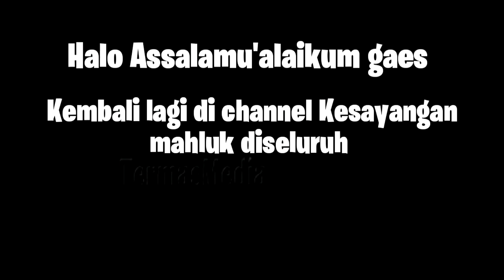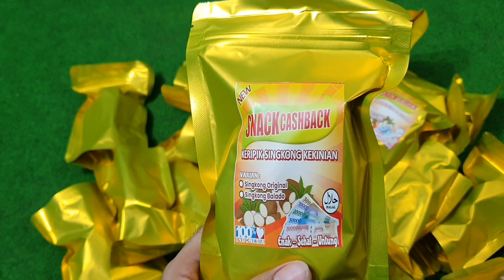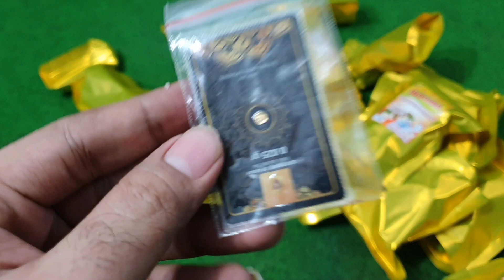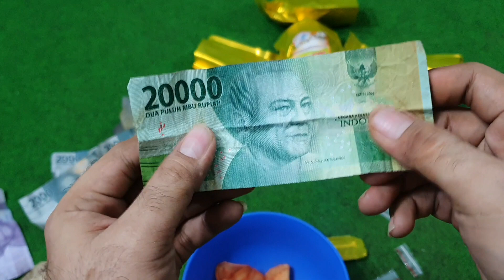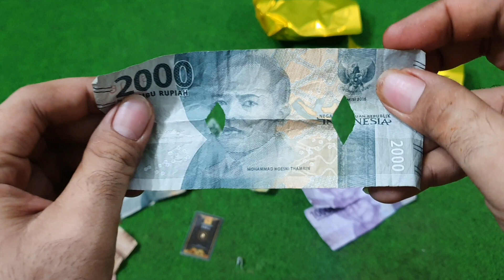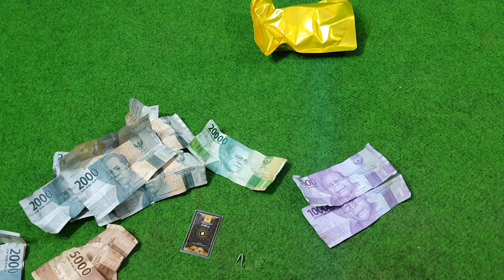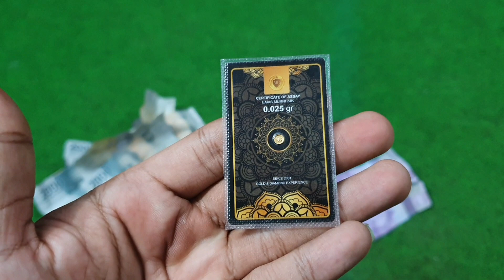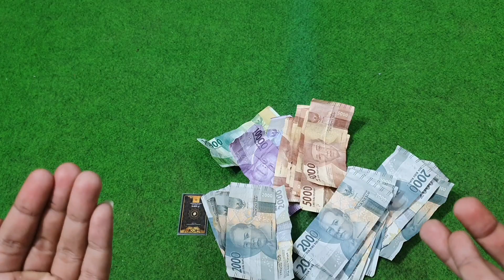SNACK BERHADIAH YANG GAK NYANGKA SICH INI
Assalamualaikum gaes
Di video ini kita mau unboxing snack terbaru di 2021!!!
Tonton aje dah video ini sampe abis, biar ga mubadzir 😁